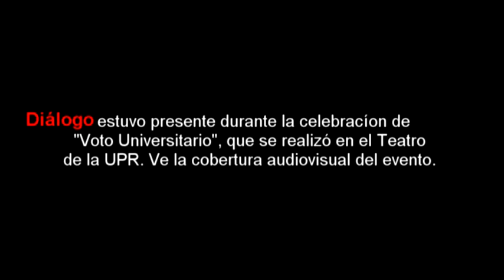Foro "Voto Universitario"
Diálogo estuvo presente durante la celebracíon de "Voto Universitario", que se realizó en el Teatro de la UPR. Ve la cobertura audiovisual del evento.